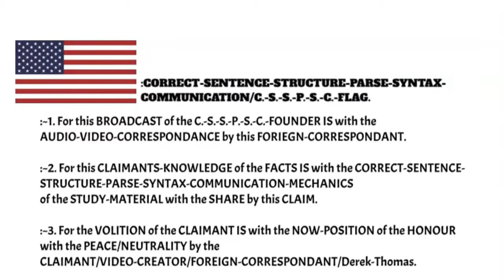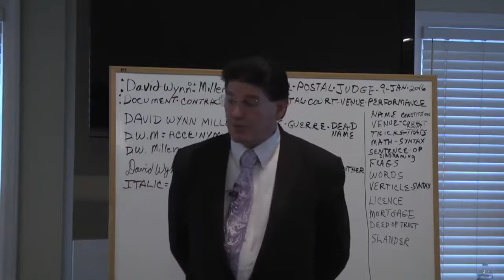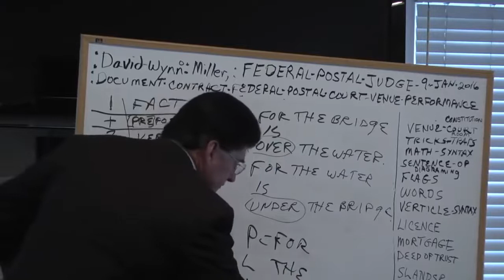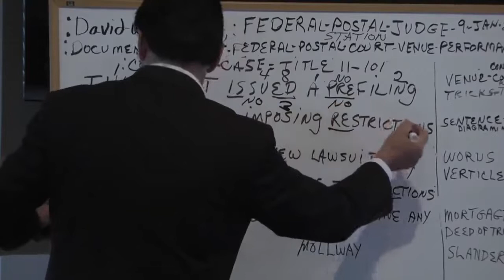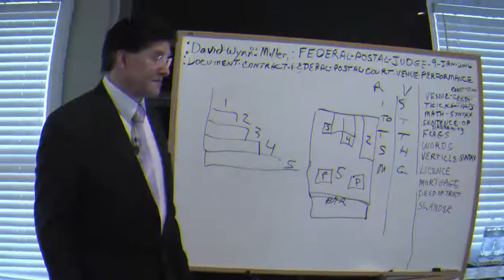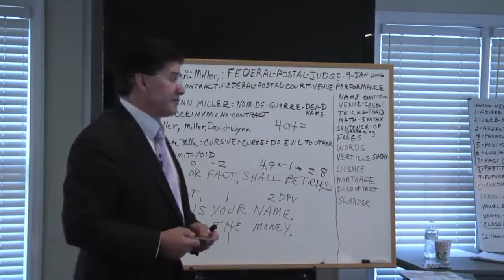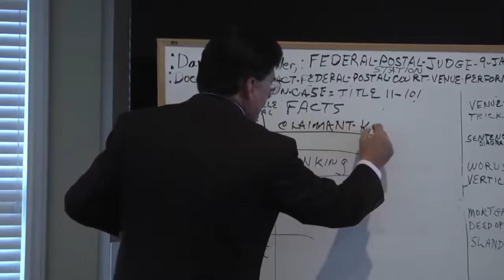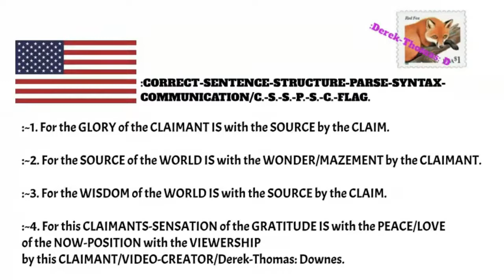Best of David Wynn Miller COMPILATION of the CLOSURE This is your Life !